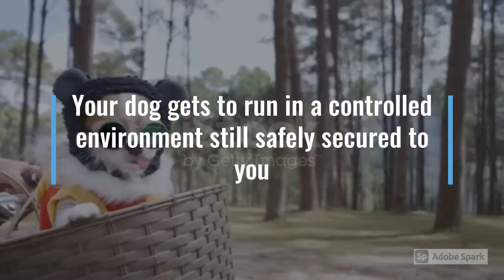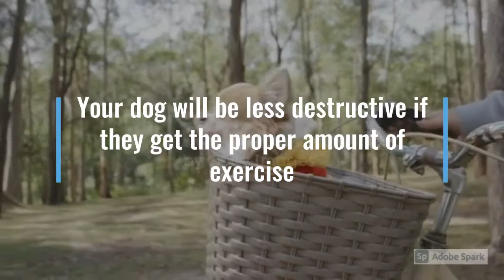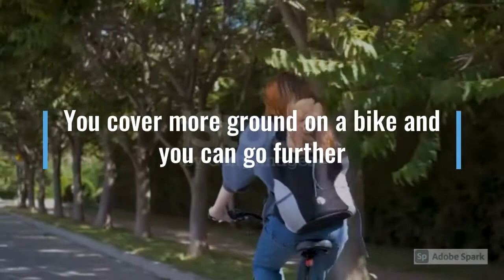Choosing The Best E-Bike For Your Pet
Going by e-bike with your dog, is it possible?

E-biking with your dog is a common practice today. It is quite possible to travel by bike with your pet, whether in urban or even rural areas.

 However, this practice requires good organization and the use of specific, quality Electric Bike equipment to make the moment pleasant for the dog and his owner

Choose suitable ebike type:

To cycle with your dog, it is necessary to use equipment suitable for the size of the animal, in order to ensure safety and comfort for both him and you.

 Today, the offers are multiple and make it possible to find a balance between needs and desires.

The basket for small dogs :

dog on a bike trailer or basket chihuahua dog sticking out the tongue on a bike trailer on summer vacation , with owner ready for fun and play animal carrier bike stock pictures, royalty-free photos & images

If you have a small dog, baskets, easily adaptable to handlebars or luggage racks, are ideal. These Electric Bike accessories can generally support up to 12 kilos. On the back of the bike pet basket where pet can easily sit up.

For larger dogs or those who find it difficult to move around, the bicycle trailer is undoubtedly the essential accessory for easy transport. This fits on the bike, with a system that adjusts to the rear wheel.

 Very practical, this system is suitable for almost all breeds. You just have to choose the model according to the size and weight of the dog. Some pet carrier can support 20 to 40 kilograms.

 The child trailer for more comfort :

 For large dogs, needing space, the child trailer is an accessory that can be used to accommodate a dog.

 This carrier, originally intended and large enough to store your dog as well as small luggage, if you are making a long journey.

 However, be careful not to overload the trailer so as not to put too much strain on the wheels.

  You can arrange the trailer with blankets to promote comfort.

 To save space, do not hesitate to remove the backrests and seat belts.

 The bicycle leash for large or medium-sized dogs :

For young dogs who are bursting with energy, bike leashes are perfect.

  This is attached to the front of the bike and allows the owner and the dog to enjoy the ride.

 Adapt your trip to your dog:

 Whether for the cyclist or for the animal, giving regular breaks is important.

 The bike and its hitch is heavy for the owner. Listen to your body; take into consideration the weight of the dog, trailer, and equipment.

  The dog, on the other hand, needs to exercise and cannot stand days without walks. Organize walks in rural areas or make the animal run alongside the Electric bike (between 6 and 15 km / h maximum depending on its morphology and endurance).

 For the distance, listen and respect their needs.

  If you are on a long journey, start by making the correct stages (around 40km maximum per day by bike). The trip will probably be more enjoyable for both parties.

 Some tips for traveling with a dog:

         Your dog must be well educated and able to obey certain commands
         Prefer an ATV that will be more robust than a VTC to pull a heavy                load.
         Bring specific equipment: foldable bowl, waterproof bag, leash,                   slippers for the paws
         If you are traveling abroad, take the animal's passport with you and carry out vaccines depending on the country.